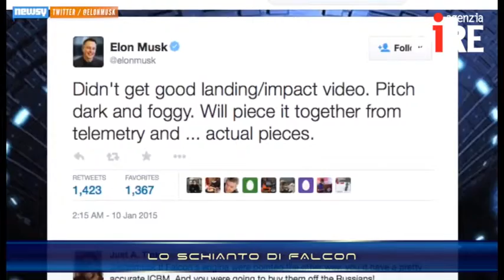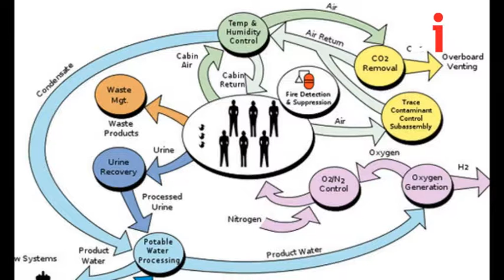SCIENTIFICAMENTE - Un giorno di paura sulla ISS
Paura sulla Stazione spaziale internazionale. Il 14 gennaio la Nasa ha reso noto che a bordo si stava verificando una perdita di ammoniaca nel segmento americano. In realtà si è trattato di un falso allarme, perché, in seguito, non sono state rilevate tracce della pericolosa sostanza. Sono però immediatamente scattate le procedure di sicurezza. Vediamo cosa è successo.

Nelle NEWS:
- AMIANTO, I RICERCATORI TROVANO I GENI RESPONSABILI
- LO SCHIANTO DI FALCON
- LA CINA SI AVVICINA DI NUOVO ALLA LUNA
- BENVENUTI NELL'ANNO DELLA LUCE